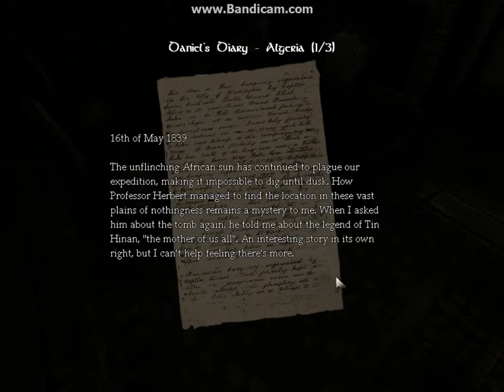Amnesia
address 5464contentnea lane